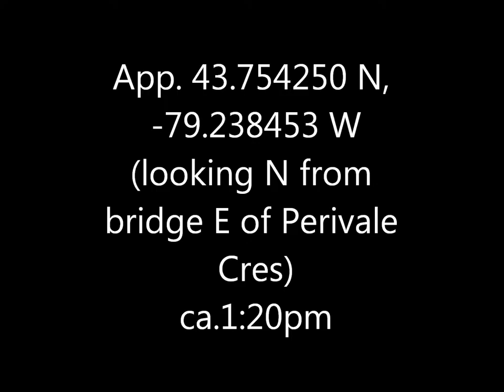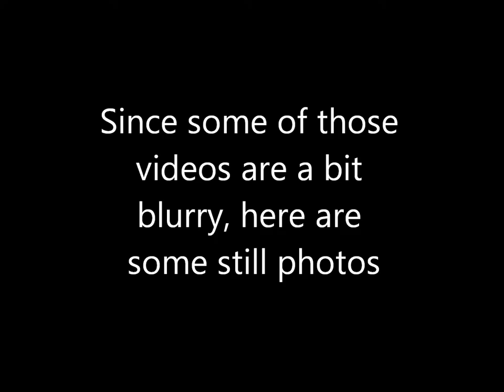Muskrat West Highland Creek 15 Jun 16 A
I believe this critter was larger than other muskrats I've seen elsewhere.  And that it was bringing food (and flowers!) to others down in the burrow.  Probably quite a lot of others who were quite hungry, given the rather frantic pace this one was moving at.